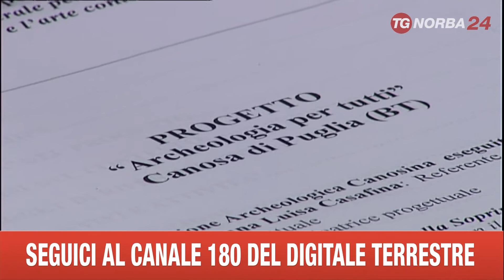BARI VERTICE ASSESSORE BARBANENTE SU MUSEO CANOSA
PRIMI PASSI PER LA REALIZZAZIONE DEL MUSEO ARCHEOLOGICO DI CANOSA, VERTICE ALLA REGIONE PUGLIA COL COMUNE E LE ALTRE ISTITUZIONI INTERESSATE AL PROGETTO